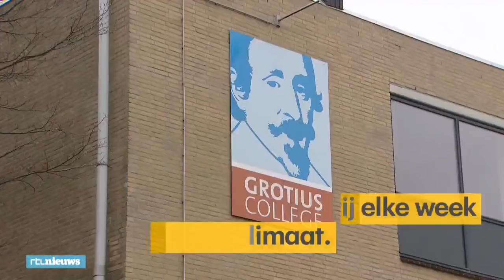Spijbelen voor het klimaat, scholieren volgen Belgisch voorbeeld - RTL NIEUWS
Volgende week gaan Nederlandse scholieren de straat op om te staken voor het klimaat. "Straks hebben veel dieren geen leefruimte meer", zeggen meerdere leerlingen.